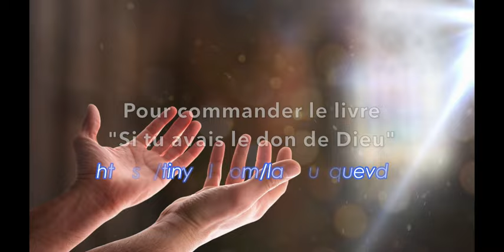7 MINUTES POUR JESUS, « Sois le berger de mes agneaux. Sois le pasteur de mes brebis » Par B. DIHL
ÉVANGILE
« Sois le berger de mes agneaux. Sois le pasteur de mes brebis » (Jn 21, 15-19)
Alléluia. Alléluia.
L’Esprit Saint vous enseignera tout,
et il vous fera souvenir de tout ce que je vous ai dit.

Effectuez un virement bancaire sur le compte :
84850 CAMARET SUR AIGUES.